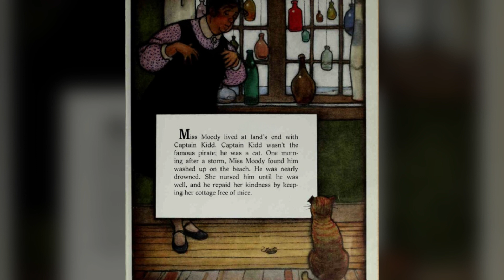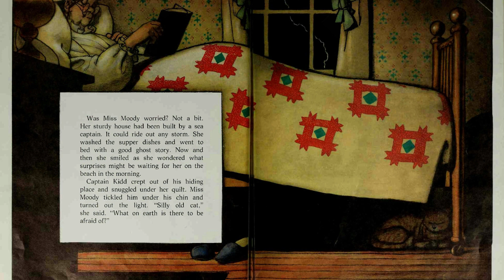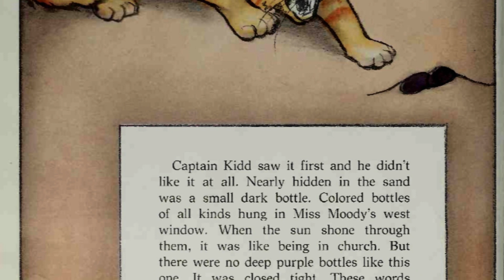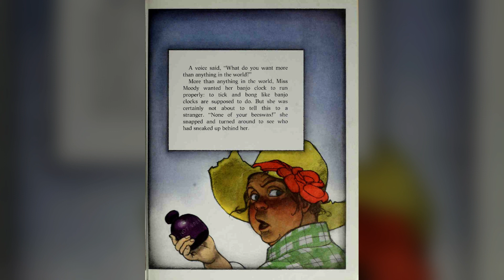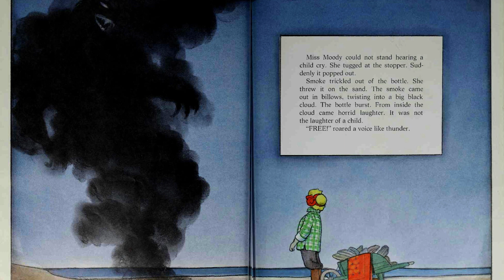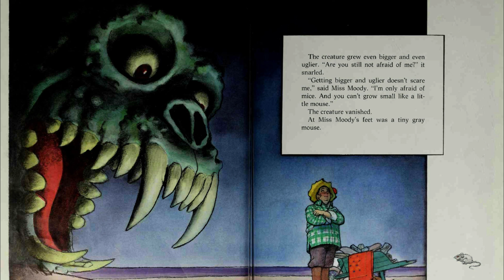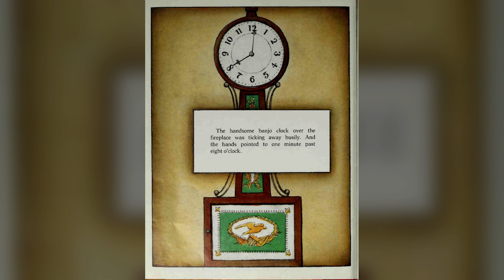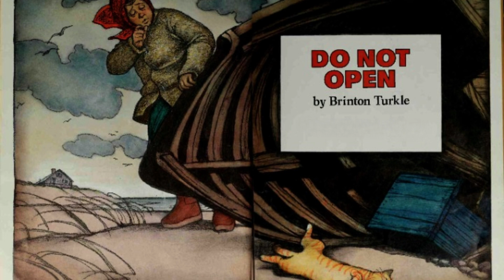Do Not Open! | Animated Read Aloud Kids Books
👻 Prepare yourself for Do Not Open! | Animated Read Aloud Kids Books a spine-chilling adventure in the dark corners of Land's End. In our mysterious haven, Miss Moody and her enigmatic companion, Captain Kidd, navigate the sinister and supernatural. Uncover cryptic artifacts, face chilling challenges, and delve into the unknown when you should Do Not Open.

🌙 **In this episode:** Discover the secrets hidden within our Halloween tales. Have you noticed the subtle appearances of otherworldly characters? Embark on a sinister game of hide and seek as you rewatch our Halloween stories. Unearth the enigmatic guests lurking in the shadows; the darkness conceals more than meets the eye.

Together, we'll unravel the mysteries that haunt Land's End.

🔍 **Can you uncover the hidden truths?** Rewatch our Halloween episodes and keep your eyes peeled for the mysterious figures. The abyss awaits your gaze.

🕸️ **Remember:** In the abyss, ordinary transforms into the extraordinary, and the darkness reveals its most sinister secrets. Until the shadows stir again, venture forth with us into Miss Moody's Enchanted Abyss.